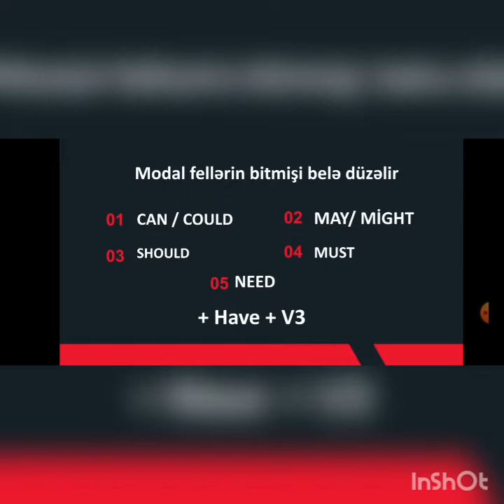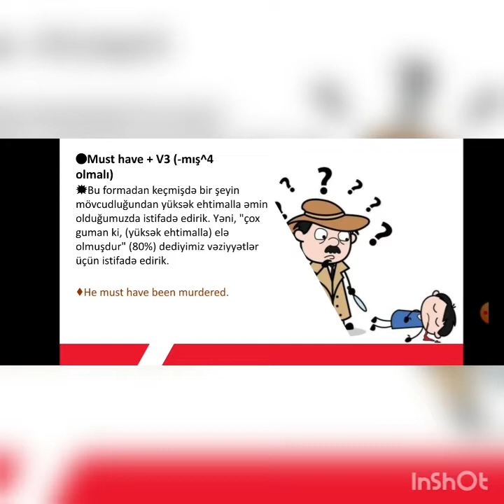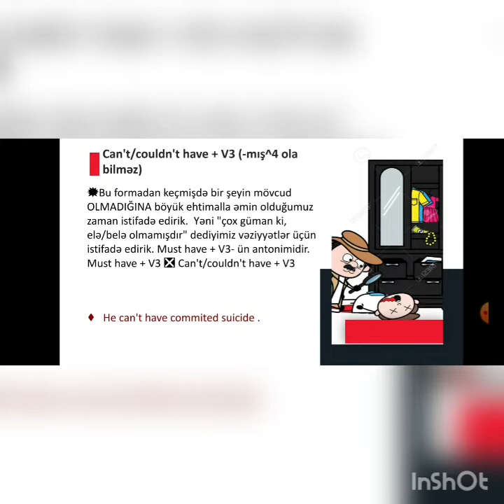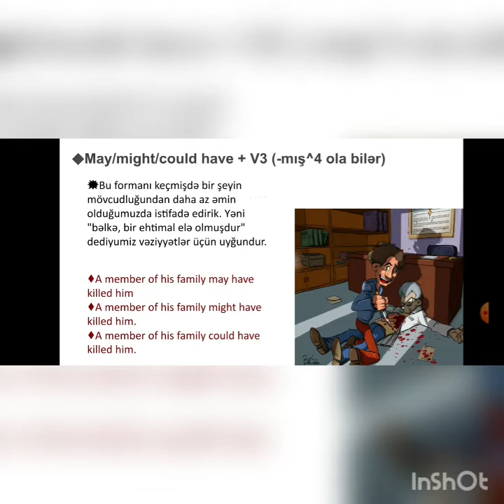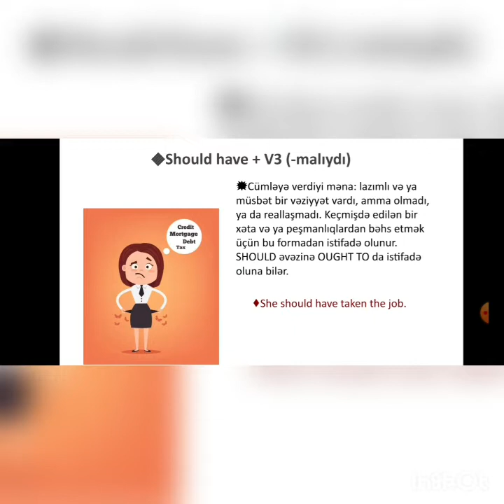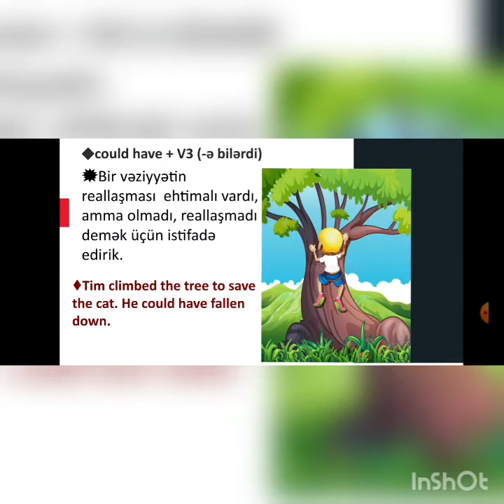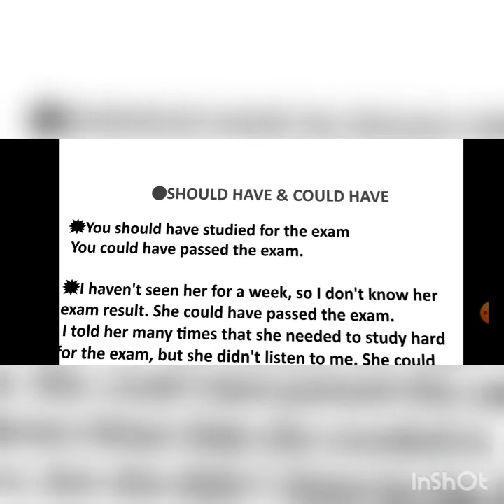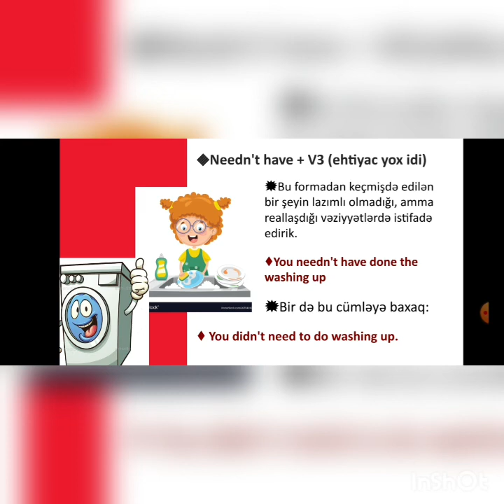The Perfect form of the Modal Verbs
The Modal verbs